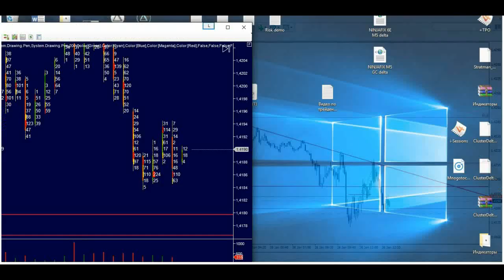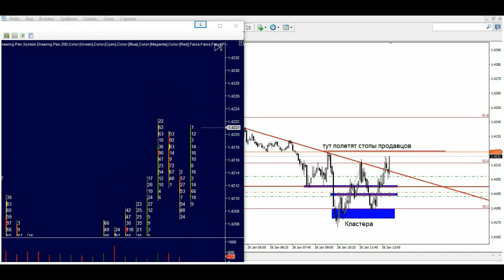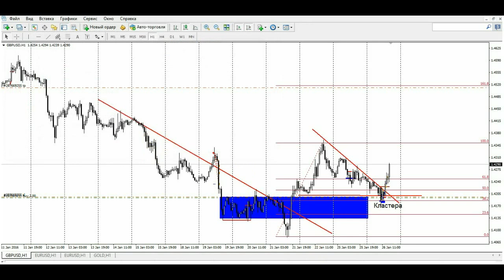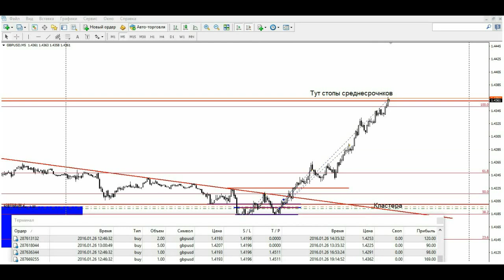Сделка gbpusd 26.01.16 - 2 часть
Покупка фунта от европейских кластеров американской наторговки на новостях.